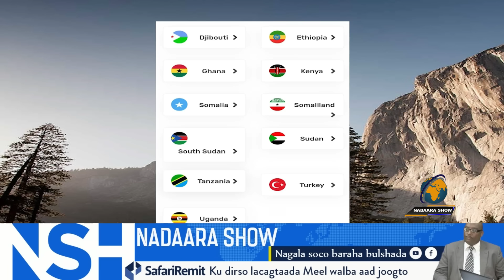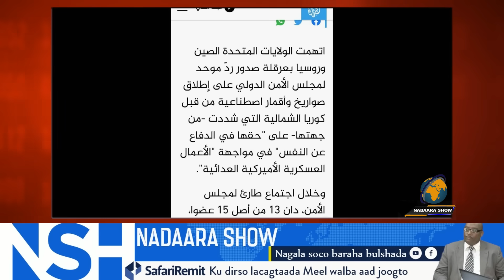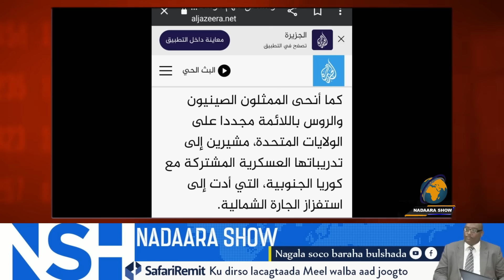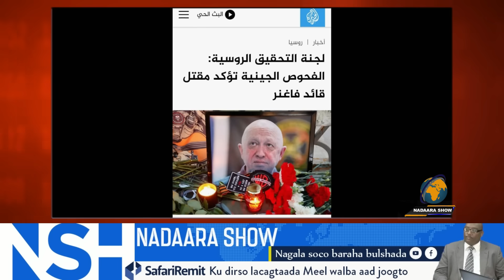Shiinaha iyo Ruushka oo si layaab leh udifaacay saaxiibkood Jeego xiirka.